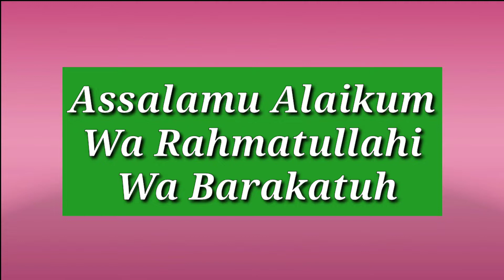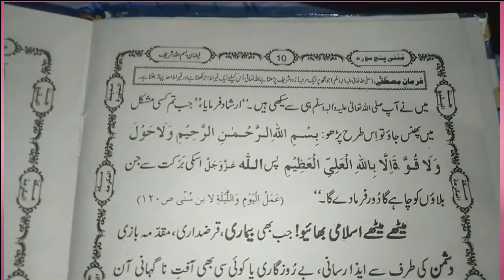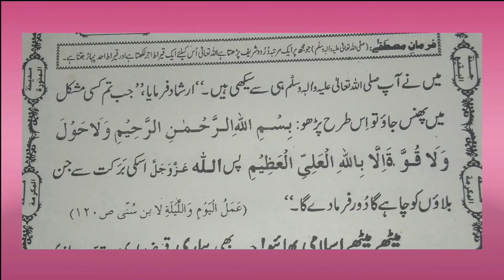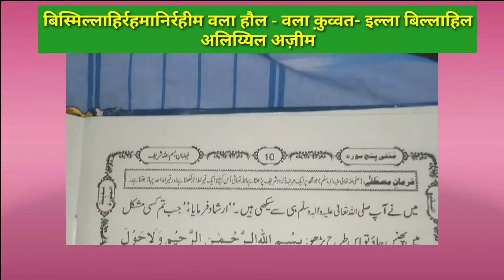Tamam Pareshani Ka Khatma Huzoorﷺ Ki Is Dua Se Jo Hazrat Ali Ko Bataya Tha Aaj Hi Shuroo Kar do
तमाम परेशानियों का खात्मा सिर्फ हुजूरﷺ की बताई हुई एक दुआ से जो हमारे नबी ने हजरत अली को यह वजीफा सिखाया और बताया था
बीमारी,क़रज़दारी,बेरोजगारी,कोई चीज गुम हो जाए, किसी की बात सुनकर सदमा पहुंचे, गाड़ी खराब हो जाए, ट्रैफिक जाम हो जाए, कारोबार में नुकसान हो जाए, चोरी हो जाए, छोटी बड़ी कोई सी भी परेशानी हो  सब से छुटकारा इस वजीफा और अमल से By Nishat Shahid